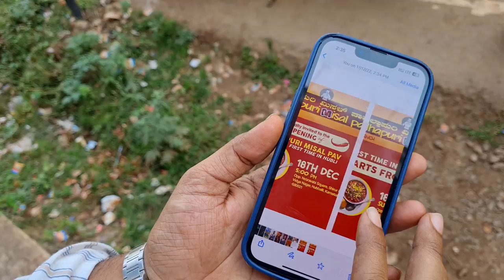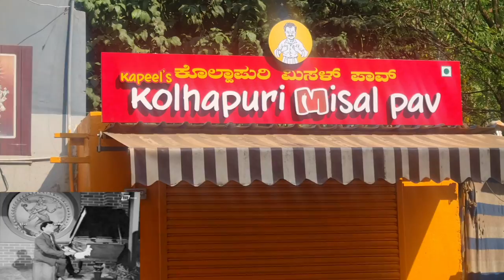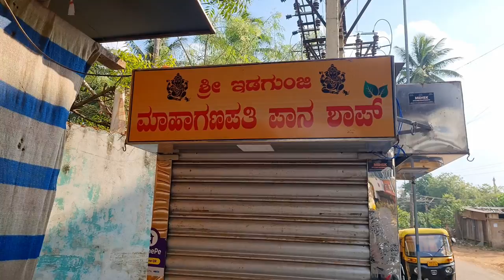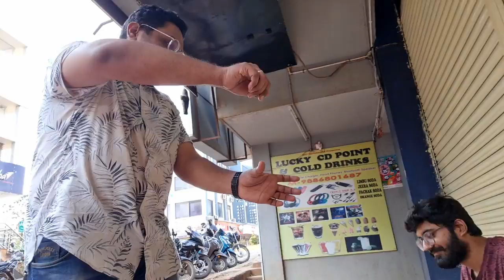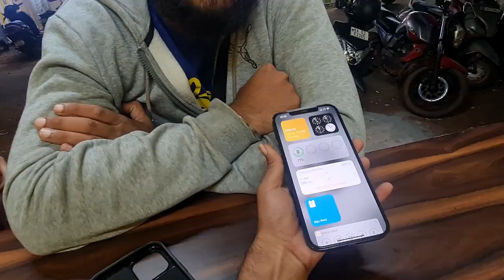Our New Business Vlog | Full day Hamaali | Why Food Industry? | One plate Missal pav & haap Chaa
visit the our new Kapeel's Kolhapuri Missal pav at shirur park opposite indian sandwich vidyanagar hubballi.
timing evening 4pm to 10pm & no holiday.